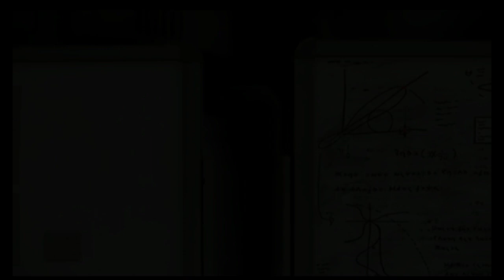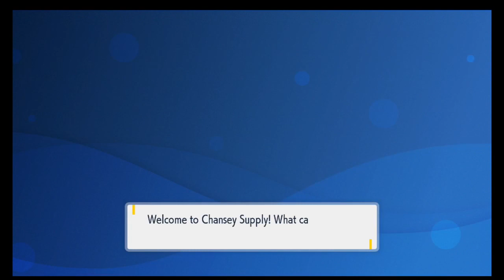Dog team visits Uva Academy - Pokemon Violet Let's play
ONLY DOGS ALLOWED! (+Quaxly)